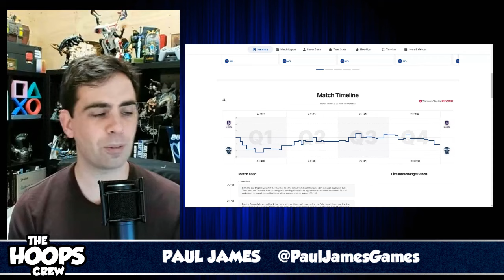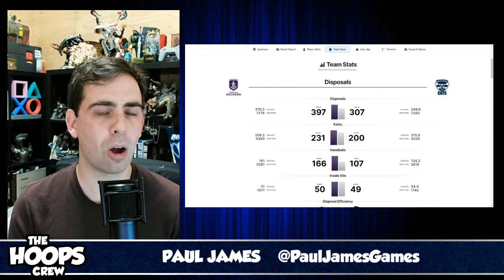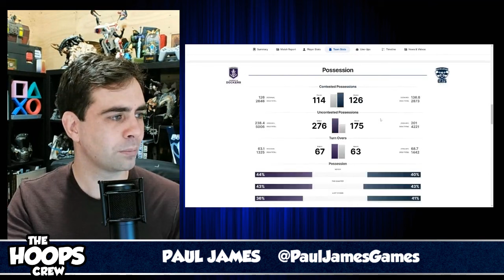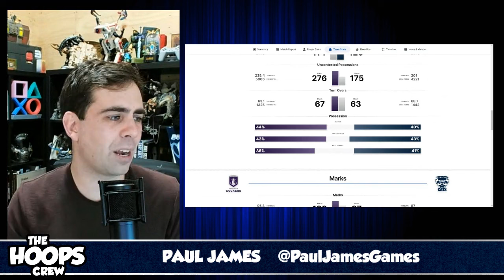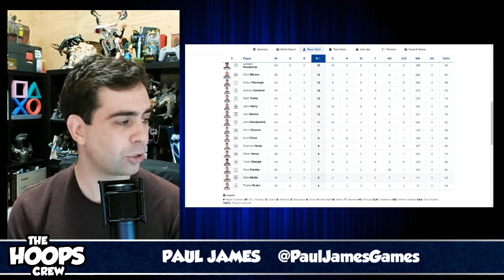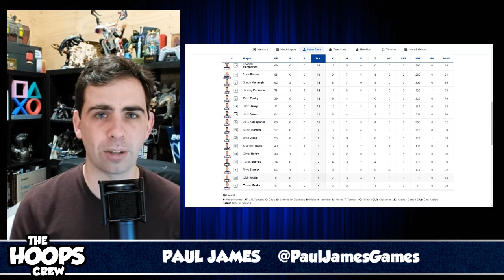REACTION | Geelong v Fremantle | Round 22 | AFL 2024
A tough, gritty win against Fremantle gives the Cats yet another shot at a Top 2 spot on the ladder. Here's Paul with another Match Reaction.